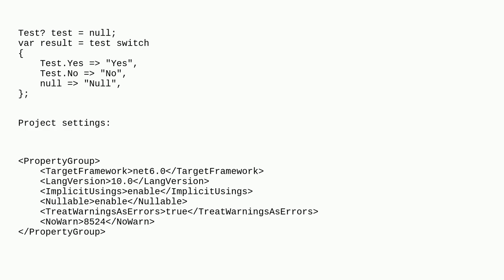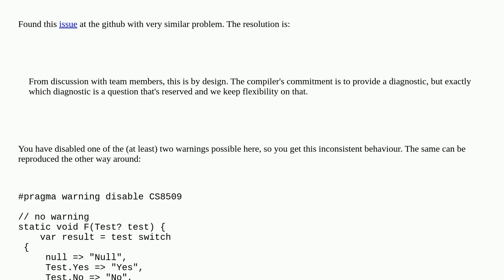Is this a C# switch expression exhaustiveness check bug?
A special thanks goes out to the community

  c# switch-expression